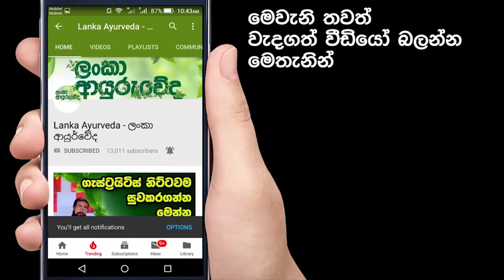සෞඛ්‍ය ක්ෂේත්‍රයේ සුවිශාල ආන්දෝලනයක් ඇතිකළ පුවතක්.. ගෙදරක කවුළු දොර ජනෙල් දිනපතා විවර කර තබන්න..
පසුගිය දිනවල ඇමරිකාවේ සෞඛ්‍ය ක්ෂේත්‍රයේ සුවිශාල ආන්දෝලනයක් ඇතිකළ පුවතක් වාර්තා වී තිබුණා .ඉන් කියවුනේ ඇමෙරිකානු කාන්තාවන් රුධිර පිළිකාවන්ට ගොදුරුවීම බෙහෙවින් ඉහළ යමින් ඇති බවයි .එයට හේතුව ලෙස අනාවරණය වුණේ රෙඩොන් නම් වායුවයි. රේඩෝන් ගැන විශාල කතිකාවක් ලොව පුරා ඇති වුණේ එය පිළිකාකාරකයක් ලෙස හඳුනා ගැනීමෙන් පමණක් නෙවේ .වසා තබන ලද නිවාස ,කාමර ,හෝ වෙනත් ගොඩනැඟිලි තුළ රේඩෝ න් මට්ටම ඉහළ යන බව අනාවරණය වීමත් සමඟ.